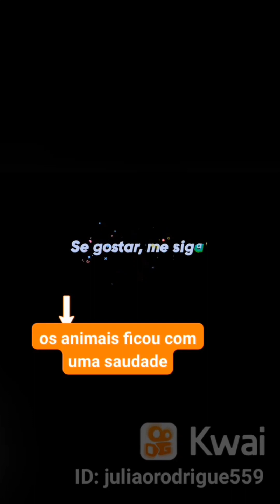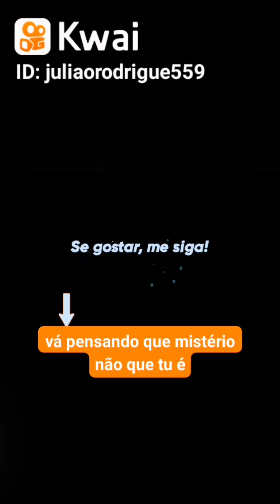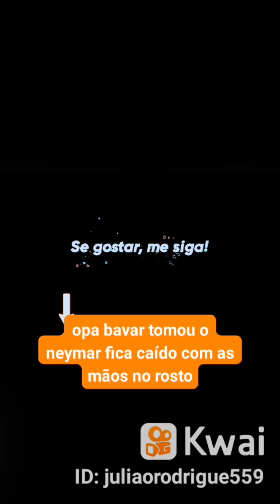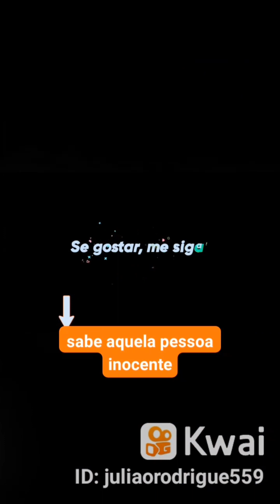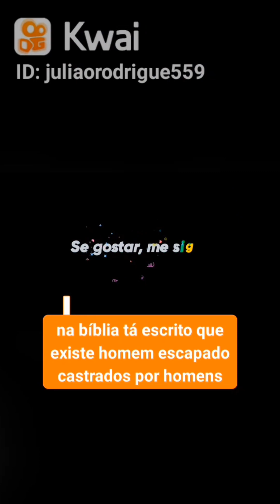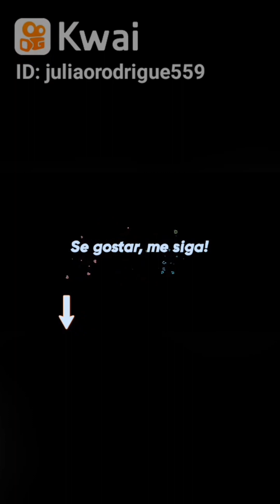eva roubar Adão dos animais de fevereiro de 2023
Adão tinha sua vida natureza e Eva agora vc é  meu